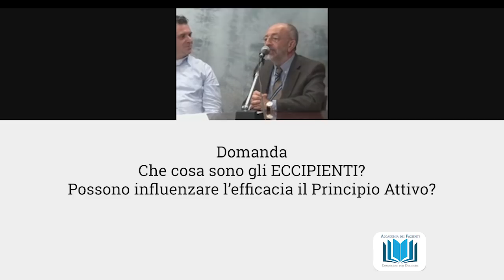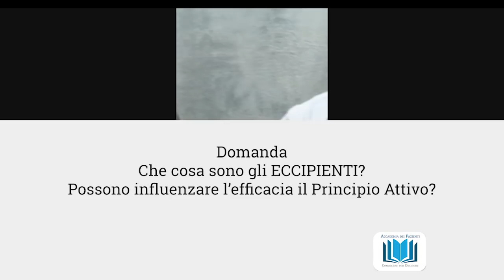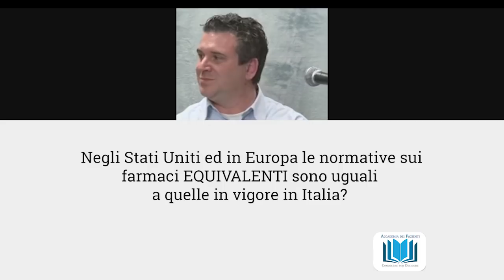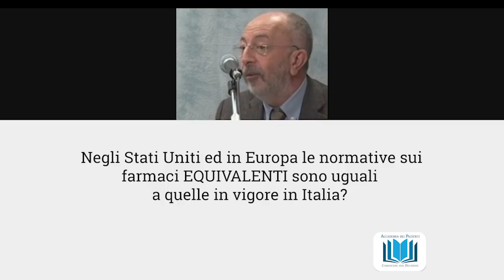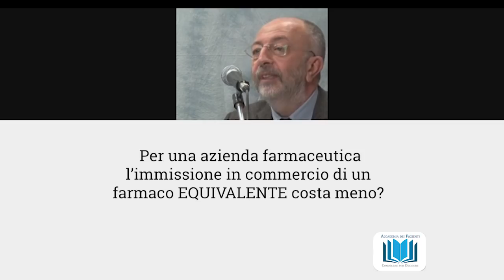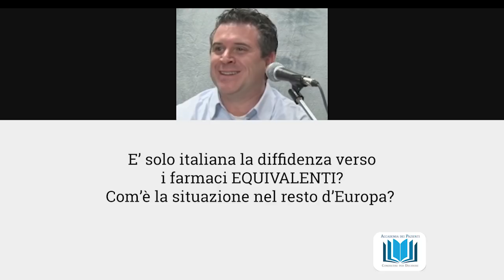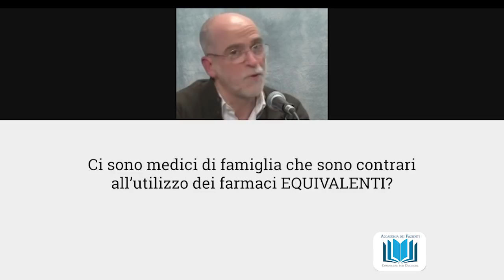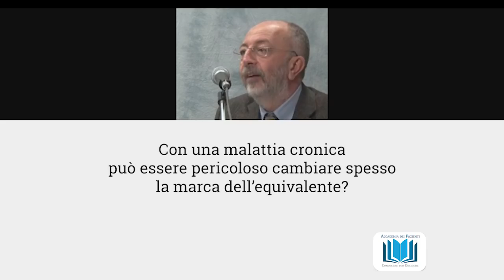I Farmaci Equivalenti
L’obiettivo di questo seminario web è di diffondere le informazioni necessarie a comprendere il mondo dei farmaci equivalenti e le loro potenzialità.

Il webinar dura circa 1 ora e 30 minuti e intervengono:

Stefano Mazzariol – Paziente Esperto EUPATI
Dott. Luigi Santoiemma – Medico di Famiglia attivo in SIMMG (Società Italiana Medici di Medicina Generale).
Prof. Pierluigi Navarra – Farmacologo e direttore dell’Istituto di farmacologia dell’Università Cattolica di Roma.